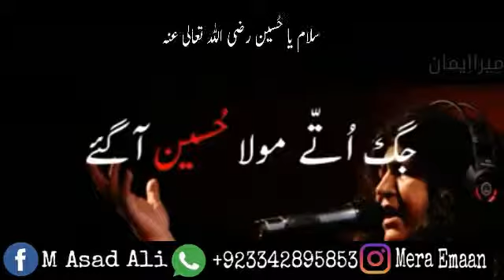Jag utay mola hussain agay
Mera Emaan